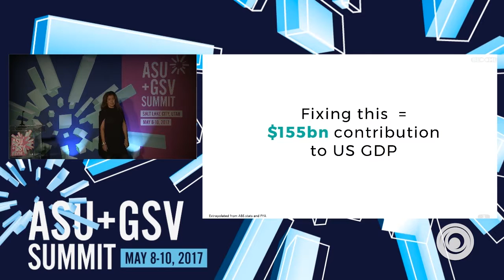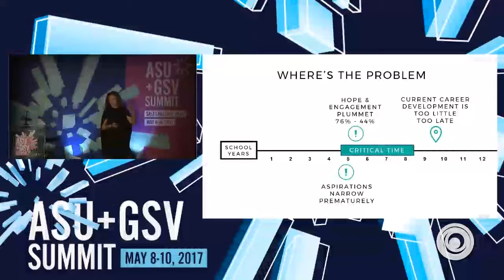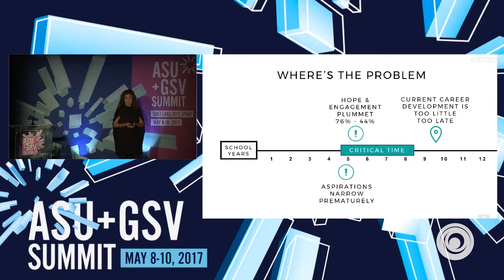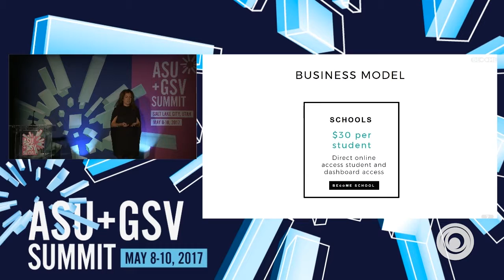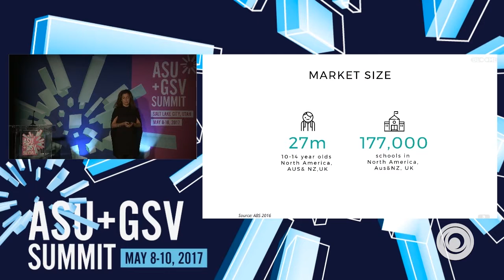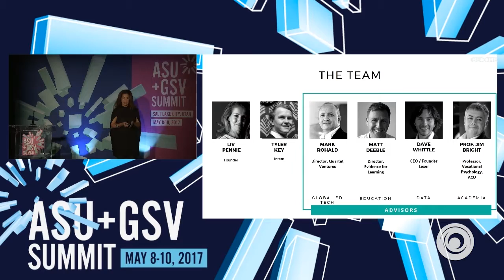ASU GSV SUMMIT: BEcoME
BEcoME teaches children and young adults to explore, design and manage their career in an increasingly dynamic world.